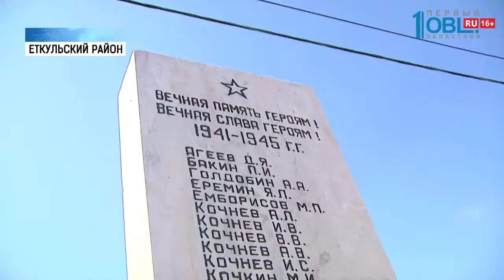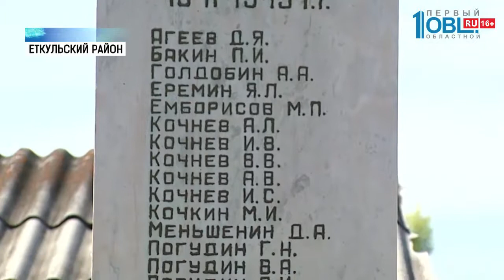«НОВАТЭК-Челябинск» отремонтировал монумент в селе Сухоруково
В селе Сухоруково Еткульского района ко дню памяти и скорби благодаря проекту «Огонь Победы» отреставрировали монумент участникам Великой Отечественной войны.
Проект «Огонь Победы» уже 5 лет реализует компания «НОВАТЭК-Челябинск» в партнерстве с Медиахолдингом ОТВ. Это уже 40-ой по счету мемориал, восстановленный с помощью региональной газовой компании.